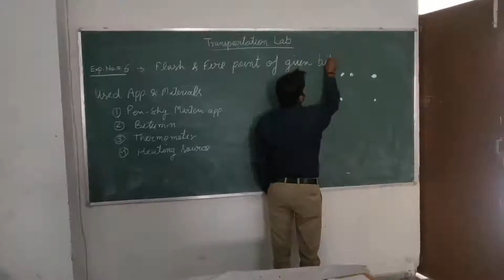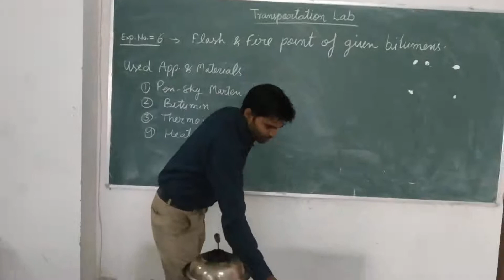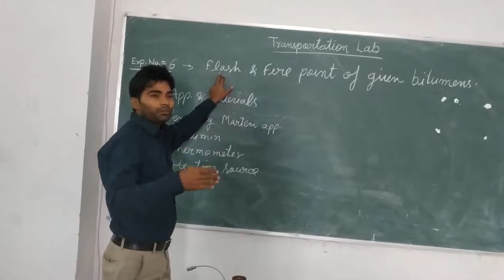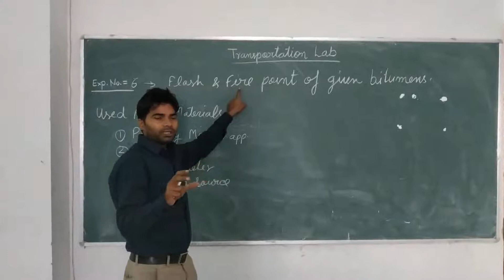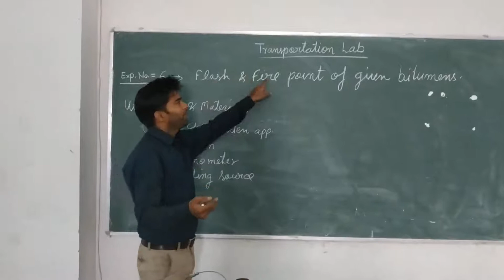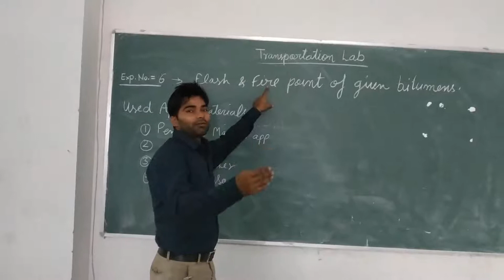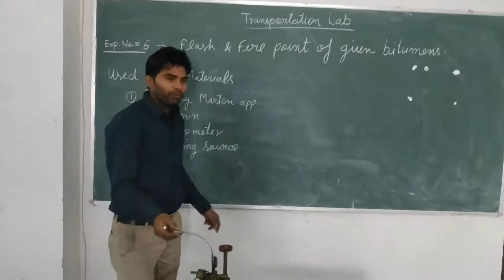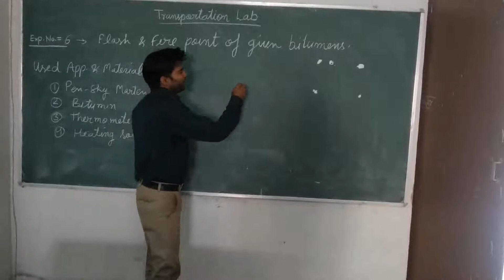Flash and Fire point of given bitumen sample